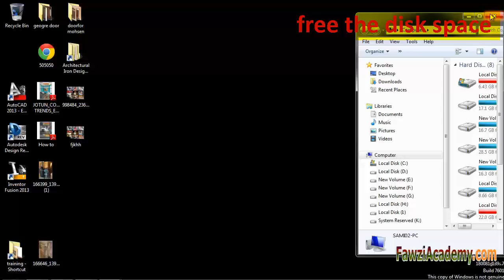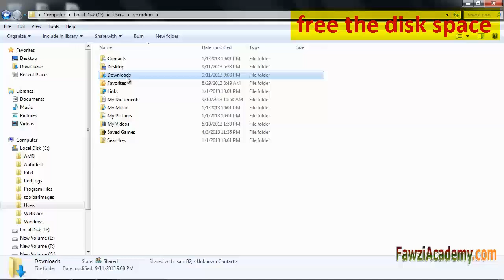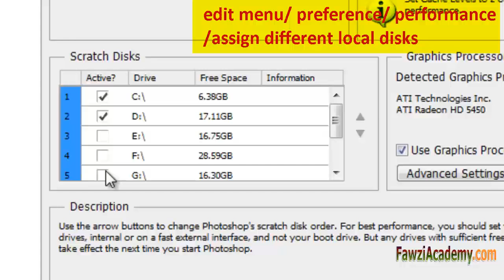Come risolvere Photoshop non ha potuto completare i dischi richiesta scratch pieno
Come risolvere il messaggio di errore non è riuscito a completare la richiesta,
Perché i dischi di memoria virtuale sono pieni in Photoshop come svuotare dischi di memoria virtuale
Spazio Scratch è lo spazio sul disco rigido che è dedicato solo per lo stoccaggio temporaneo. Esso non può essere utilizzato per eseguire permanentemente file. Dischi di memoria virtuale possono essere impostati per cancellare tutti i dati a intervalli regolari in modo che lo spazio su disco viene lasciato libero per utilizzo futuro.
Pulire il disco rigido, Utilità di deframmentazione dischi,
Aggiungere più dischi spazio tramite Modifica / preferance / performance in Photoshop

Per ulteriori informazioni sul disco Scratch completa clicca qui

Qual è la deframmentazione del disco? - Guida di Windows